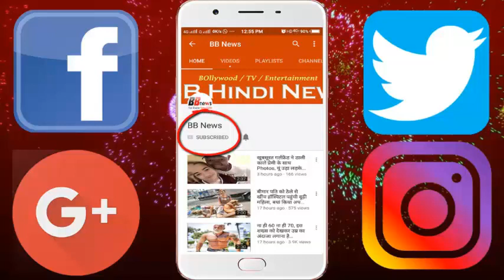दरवाजे पर खड़ा था दूल्हा, लेकिन मेहमानों की वजह से परेशान हुआ एक्टर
Bollywood actor Rajpal Yadav's daughter Jyoti got married on November 19 in her native village, UP's Shahjahanpur. By the way, the father is very happy in the daughter's marriage, but the case here was a bit ridiculous. Rajpal got so upset during the marriage that he had to reprimand some people. The reason for their problems was that such guests who wanted to take them selfie. The procession was on the door, the groom was weaving, but Rajpal was unable to reach them.

On 19th November Bollywood actor Rajpal Yadav's daughter Jyoti Yadav was married in her native village Shahjahanpur. By the way, she was very happy in the marriage of the daughter. But on the other side the guests were seen quite distressed at the wedding guests.
- Daughter's marriage had come to the door. The groom was waiting at the door waiting for the father-in-law Rajpal Yadav to come and take him to the stage.
- When the matter of arrival at the procession door reached Rajpal, it was surrounded by guests. There was continuous continuation of taking selfie. They tried to get out many times but they did not let the crowd leave.
After this, he screamed loudly at the guests, then he went away and he welcomed the procession that came to the door.

BB NEWS!!